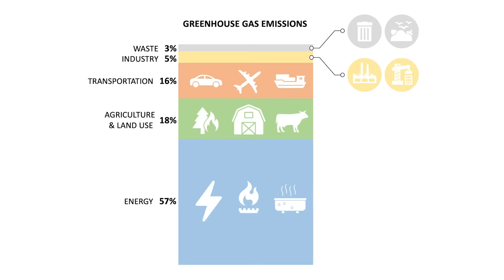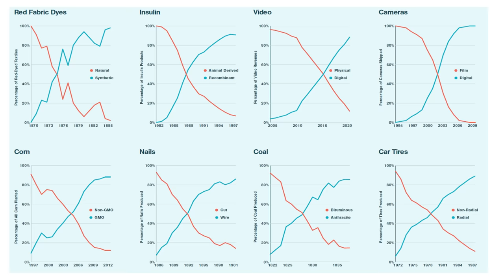Brighter | Episode 12 - More on solving climate change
In this episode, Adam presents three 'inconvenient truths' and some other key points that are crucial for understanding how to to fully solve climate change

Read our full reports